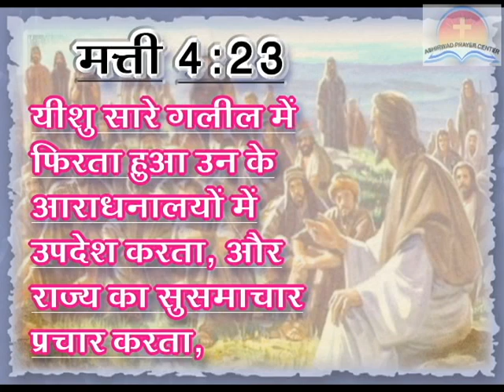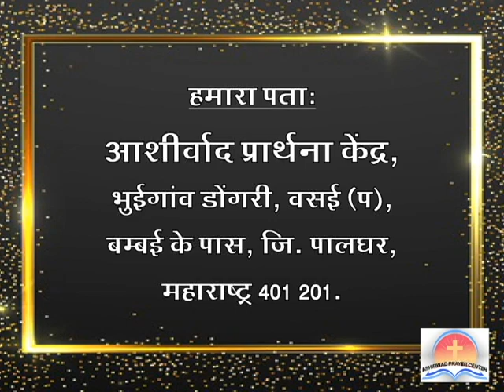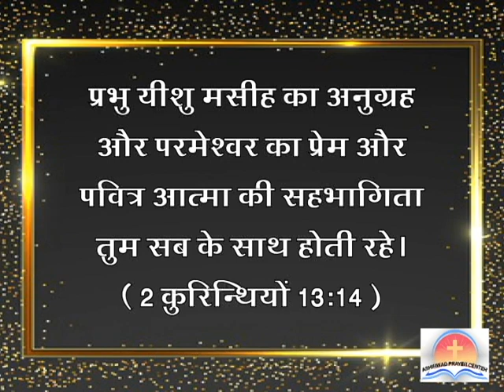आशीर्वाद प्रार्थना केंद्र | परमेश्वर पिता का प्यार और अस्तित्व यीशु मसीह ने प्रगट किया | APC 26.6.20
Ashirwad Prayer Center -
परमेश्वर पिता का प्यार और अस्तित्व यीशु मसीह ने संसार में प्रगट किया |

संपर्क और व्हाट्सएप करे : 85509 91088.
24 घंटे प्रार्थना के लिए : 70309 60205.

आशीर्वाद प्रार्थना केंद्र से हर महिना दो भाषाओं में मासिक पत्रिकाए प्रकाशित होती है l यह मासिक पत्रिकाए आपके मोबाईल पर आप मुफ्त में प्राप्त कर सकते है l

THIS IS THE OFFICIAL CHANNEL OF ASHIRWAD PRAYER CENTER, VASAI. This ministry is Founded by Dr. Sebastian Martin. Since 1998, this ministry is spreading the love of Jesus Christ. The videos uploaded on this channel is not to lift up one religion and to put down another or to hurt their religious sentiment, neither it is to question medical science. This channel is only to proclaim the love and power of Risen Saviour Lord Jesus Christ to touch and transform lives.